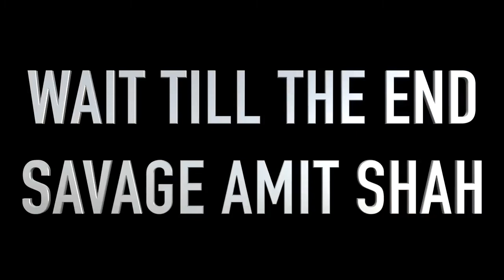अमित शाह का यह वीडियो नहीं देखा तो क्या देखा | Amit Shah Savage Reply To "Mamta Didi" People